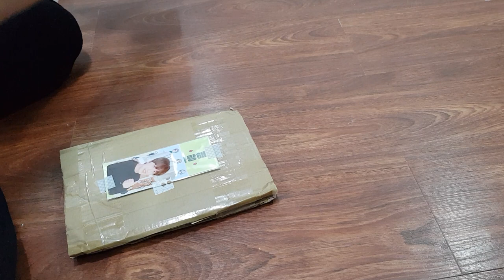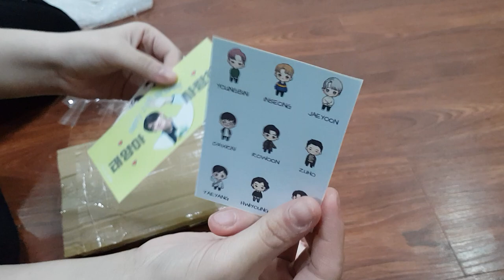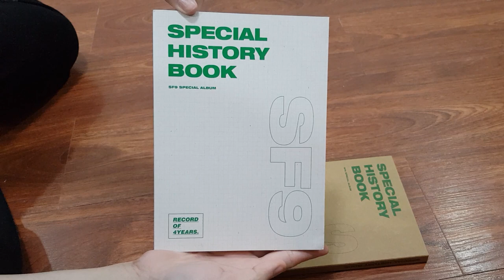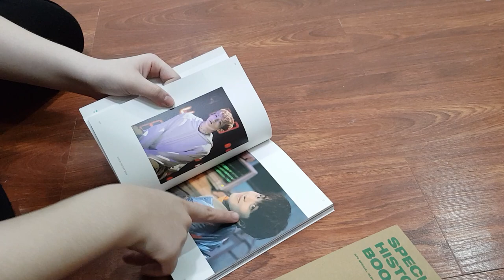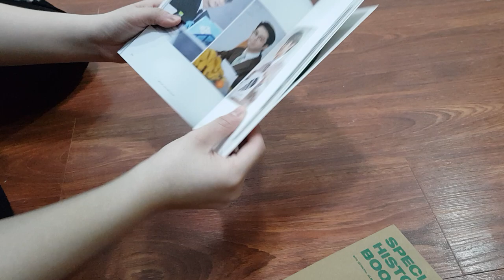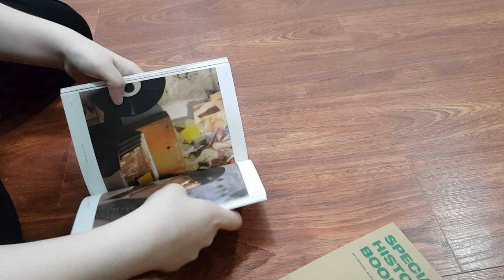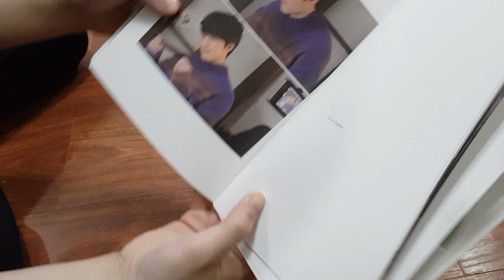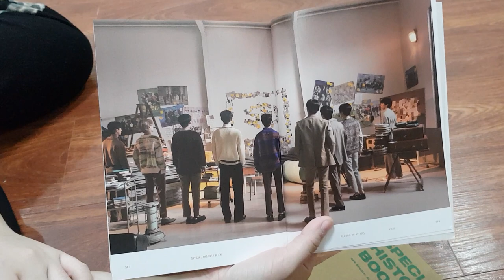SF9 Special History Book (unsealed) unboxing 🥺❤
unsealed lol